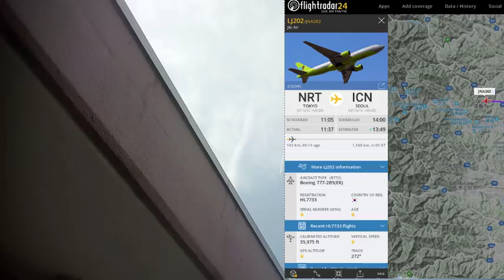ケムトレイルANAよお前もか？今日は早朝から爆撒き！2019.3.22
平成３１年３月２２日（金）埼玉県
早朝素晴らしい快晴でしたが午前中何重ものケムトレイル散布であっという間に真っ白な空になりました。３機種だけ特定できました。Japan cargo,Jin Air, そして我らがANAの３機種です。

「ジェイ・エピセンター氏第3弾「ケムトレイル編」5/5 ワールドフォーラム」

「杉田穂高先生(アメノウズメ塾 ) 「日本に回帰しよう」緊急！国憂う講演会 ワールドフォーラム2018年7月」

［拡散希望］ダイジェスト版「飛行機雲の謎」?ケムトレイルの目的と巨大企業?